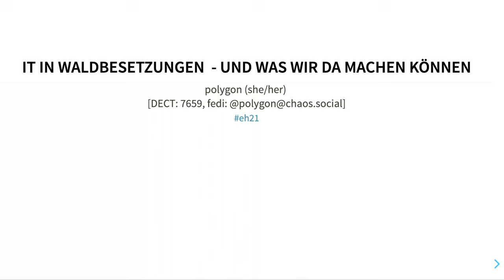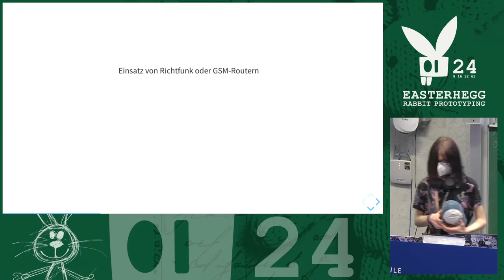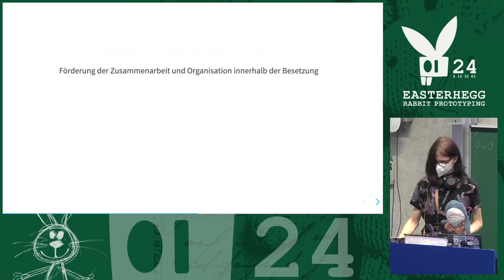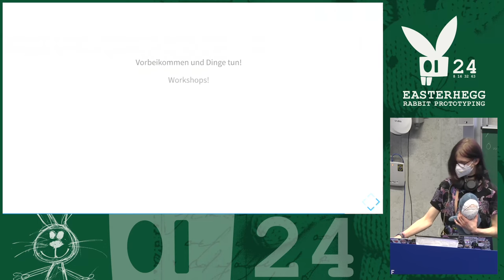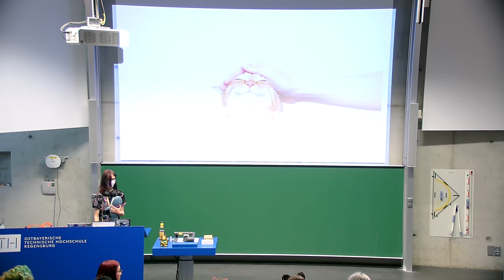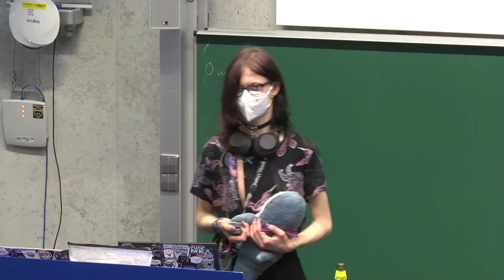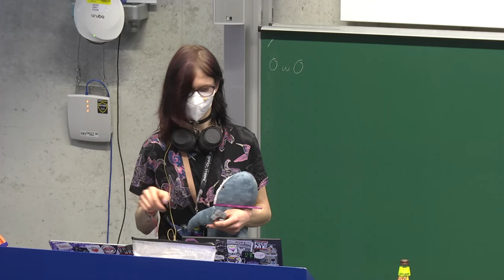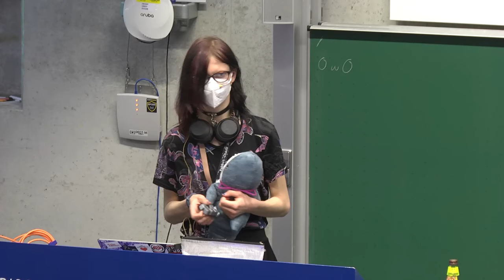EH21 - IT in Waldbesetzungen - Und was wir da machen können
Eine kleiner Einblick in eine Welt zwischen Security Nightmares und paranoider Verzweiflung.
Digitale Infrastruktur ist für politische Projekte/Blockaden, hier am Beispiel einer (mittlerweile geräumten) Waldbesetzung in Frankfurt, wichtiger denn je.
Halbwegs sichere Kommunikationskanäle und eine Anbindung in die "Außenwelt" für Öffentlichkeitsarbeit sind relevant für den Alltag an derartigen Orten - Doch oft mangelt es an Ressourcen und Know-How technische Infrastrukturen zu betreiben und zu nutzen.
Lasst uns darüber reden, wie wir diesem Umstand begegnen können.

polygon